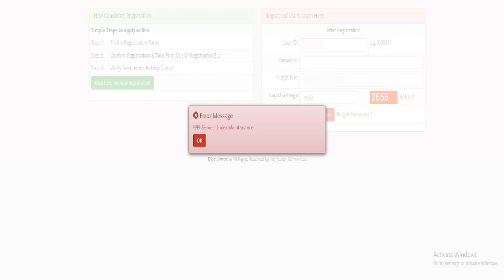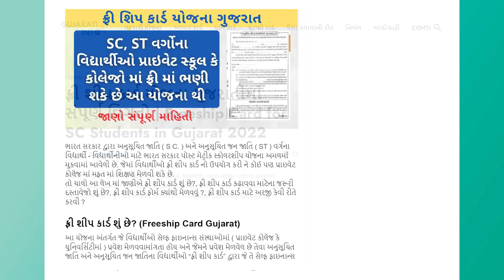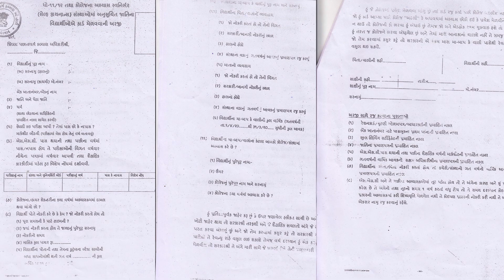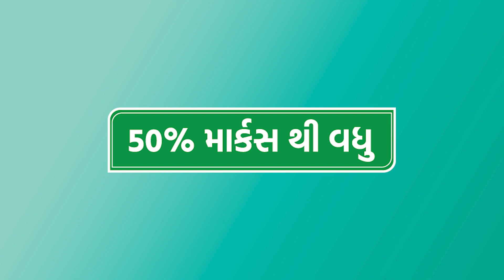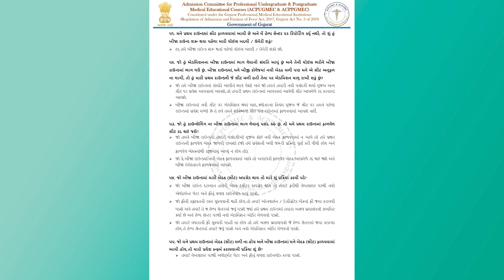ST/SC કેટેગરી વિદ્યાર્થી માટે - Freeship Card Process / MYSY - કન્યા કેળવણી સ્કોલરશીપ વિશે માહીતી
🔸 Saurashtra Best Coaching Institute 🔸

🔷 CHARVIK ACADEMIA 🔷

👇🏻👇🏻👇🏻 FREE 👇🏻👇🏻👇🏻
🛑10 days DEMO lecture with HOSTEL FACILITIES🛑

ન ખોટા વાયદા, ન ખોટા વચનો,
ન કોઈ ખોટા રીઝલ્ટ ના દેખાડા...

"NEET - 2023" જો આપવી જ હોય તો...

ડેમો લેકચર્સ માં જોડાવા માટે કોન્ટેક્ટ કરો.👇🏻👇🏻👇🏻